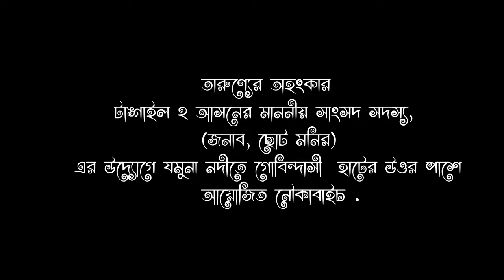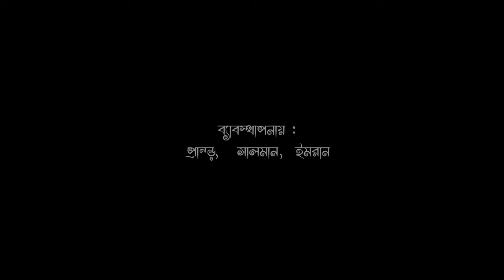গোবিন্দাসী ঐতিহ্যবাহী নৌকা বাইচ অনুষ্ঠিত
Tanvir Hasan Soto Monir MP from Tangail district of Bangladesh. I was in Germany. I am a Politician. I love Bangabandhu Sheikh Mujibur Rahman. He is my idol. I also love my respectful leader prime minister Sheikh Hasina.

Now I  decided to stay in my country before death. I love you all. Keep me in your prayers.